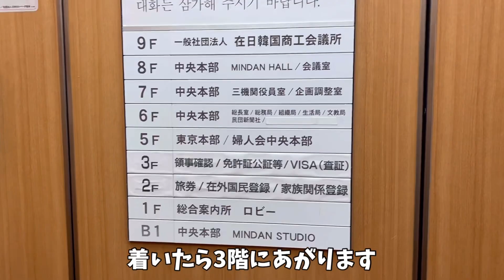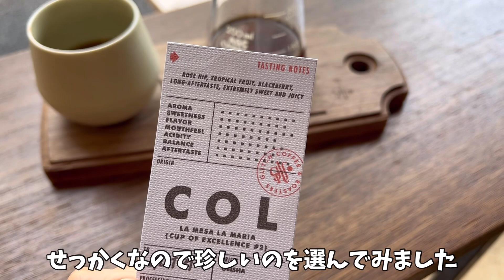SUB ) 드디어 다시 한국에 가기로 했어요🇰🇷✌🏻비자 신청하러 갔다왔어요!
한국어 자막은 cc보튼을 누르시면 나옵니당🥳
韓国語字幕はccボタン押したらでるようになってます✌🏻

こんにちは、しかです🦌

안녕하세요 시카입니다🦌

🎵BGM
📱iPhone 13pro
🎞VLLO